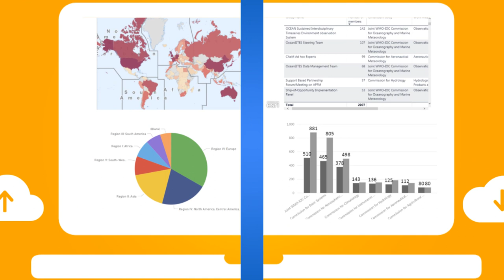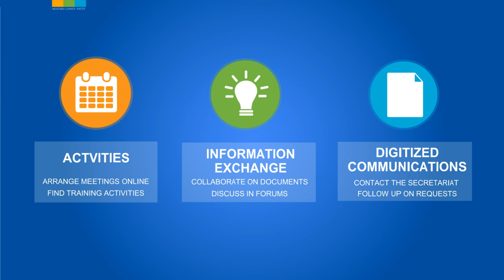WMO Community Platform - 2019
The WMO Community Platform will transform the way we work together.
Find out more in the Congress 18 Information document: Cg-18 INF08-1(1)